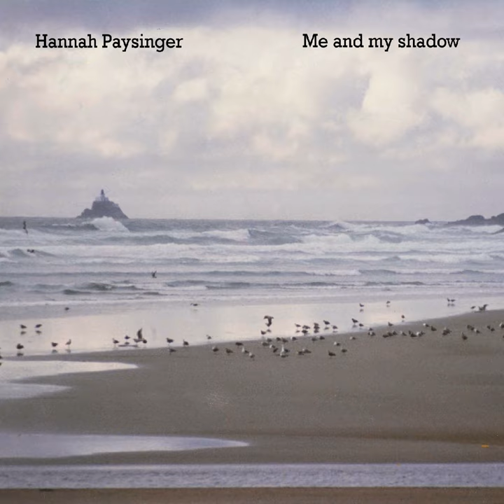Sarah's Song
Sarah's Song · Hannah Paysinger